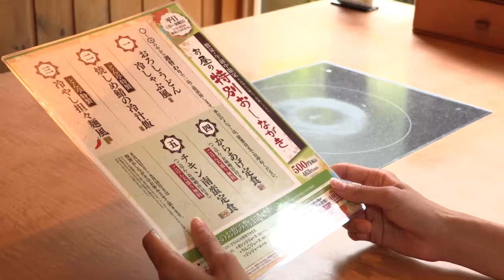どん亭のワンコインランチ！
どん亭では、週替わりランチ🍴がワンコイン500円（税込）で食べられます❗
撮影当日は、チキン南蛮定食でした。
揚げたてのチキンに、タルタルソースが絶妙にマッチして、とーっても美味しかったです😋
しかも男性👨には嬉しい、ご飯大盛無料、お味噌汁おかわり自由です！

※池袋東口店・三鷹店・江古田店・北砂店・戸田駅前店では内容・価格が異なります。